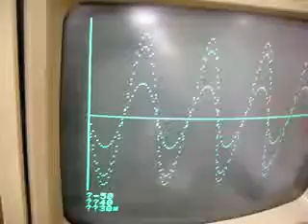due ondex.flv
file.avi  precedentemente registrati in video.google:
scadenza 29 aprile-13 maggio
scaricati su PC come file.FLV e registrati in youtube (possibili doppioni )
16 aprile 2011